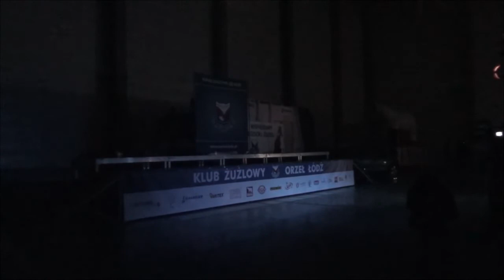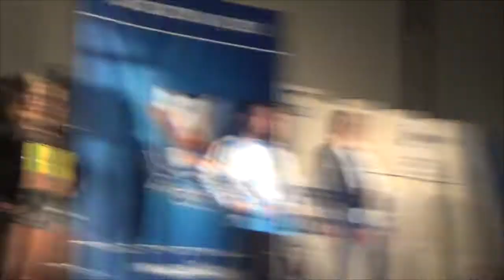Prezentacja drużyny Orła na sezon 2014